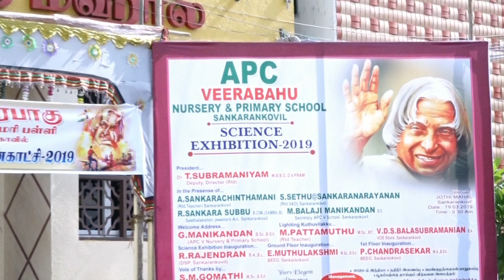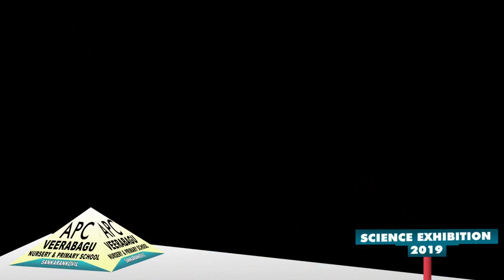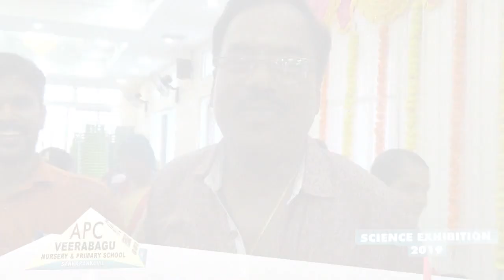APC Veerabagu School Science Expo 2019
DIscover the Invention of Students nd Get Impressed